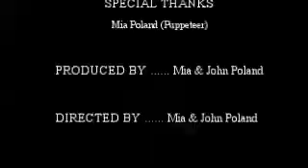Reflections - John Poland